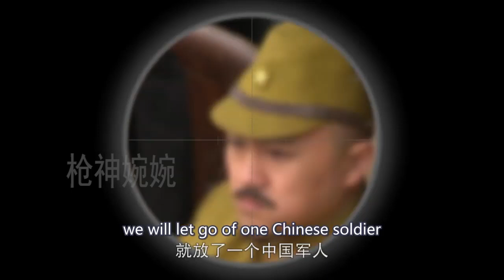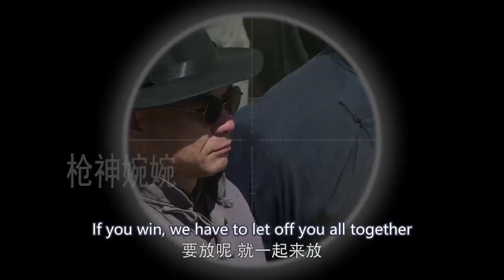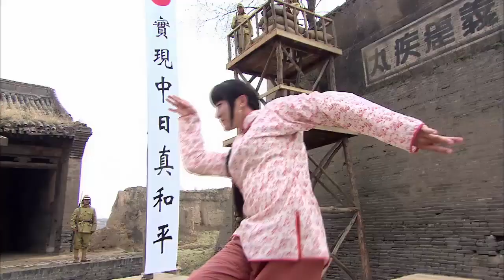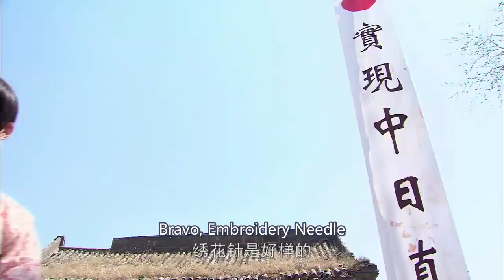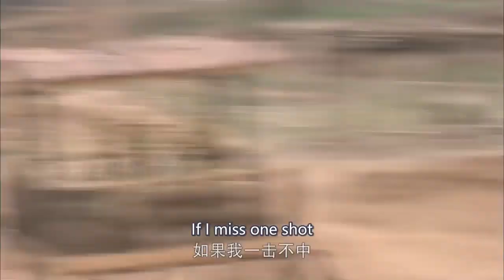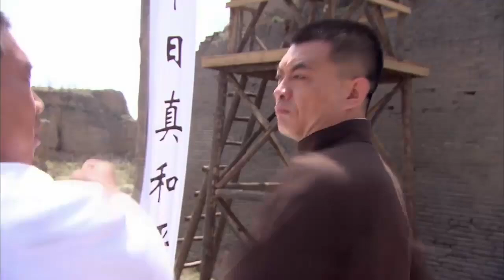日軍設下擂臺挑戰中國功，5場比賽，結果全敗 ⚔️ 抗日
KRQXZZ